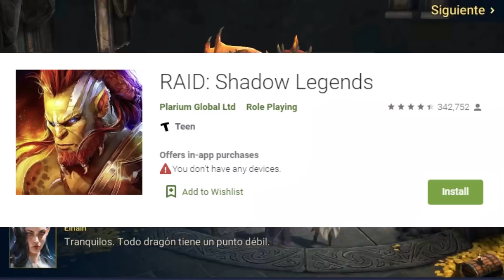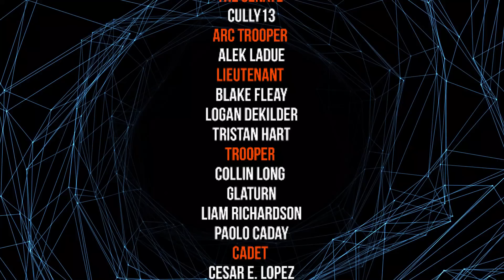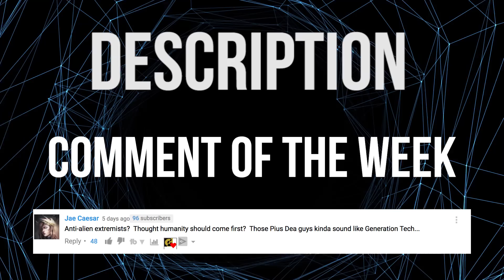The Forgotten War of the Clone Wars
Install Raid for Free ✅ IOS ✅ ANDROID Start with💰50K silver and get a Free Epic Champion 💥 on day 7 of “New Player Rewards” program

I feel droids and CIS deserve some more recognition than they get sometimes. I mean they did fight TWO wars back to back!